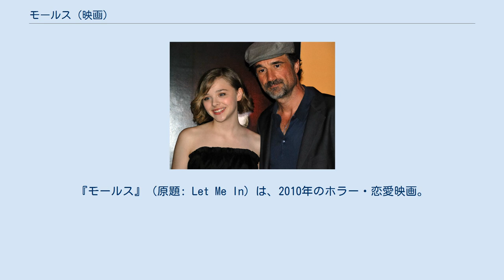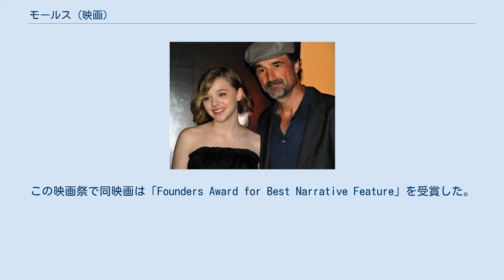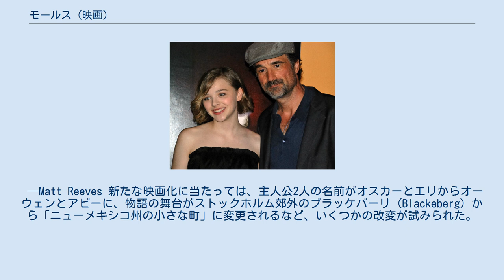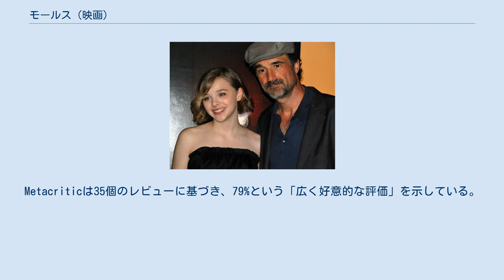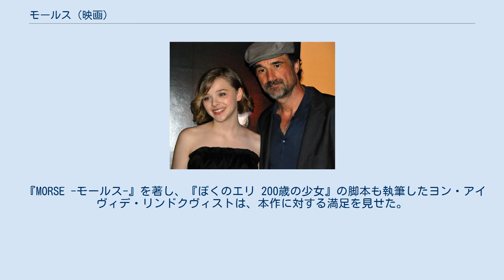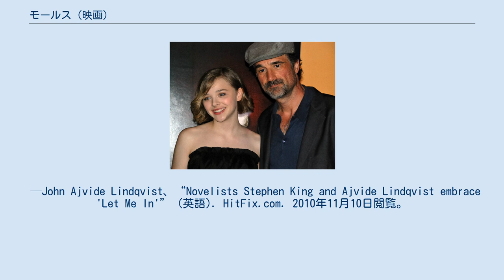モールス (映画)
『モールス』（原題: Let Me In）は、2010年のホラー・恋愛映画。
トーマス・アルフレッドソンが監督した2008年のスウェーデン映画『ぼくのエリ 200歳の少女』とその原作であるヨン・アイヴィデ・リンドクヴィストによる小説『MORSE -モールス-』(Låt den rätte komma in)に基づいており、マット・リーヴスが監督し、コディ・スミット＝マクフィーとクロエ・グレース・モレッツが主演した。
1980年代のニューメキシコ州ロスアラモスを舞台に、いじめられっ子の12歳の少年と、常に裸足の謎めいた少女との間に生まれた友情を描く。
 『ぼくのエリ 200歳の少女』が公開される前年の2007年、同映画の英語版の製作が検討され始めた。
2008年にハマー・フィルムズがこの権利を取得すると、同社はその監督をオリジナル映画と同じトーマス・アルフレッドソンに依頼した。
しかし断られたため、最終的に『クローバーフィールド/HAKAISHA』のマット・リーヴスが脚本・監督を担うこととなった。
リーヴスは再映画化に当たりいくつかの改変を施した。
舞台のストックホルムをニューメキシコ州ロスアラモスに置き換えたことや、登場人物の名前を改めたことなどである。
製作陣の見解によると、これらの改変はオリジナルのプロットを極力残しながらも、より多くの観客が受け容れやすくするためであった。
主な撮影は2009年11月から2010年1月にかけて行われた。
映画の製作費はおよそ2000万ドルとみられている。
 映画は2010年9月13日にトロント国際映画祭で初上映され、2010年10月1日にアメリカとカナダで広く公開された。
数多くの賛辞を集め、2010年のトップ10に選出する批評家もいた。
批評家の多くはオリジナル映画を踏襲したハリウッドリメイクの貴重な例であるとし、中には類似点の多さを批判する批評家もいた。
全世界の興行成績は2400万ドルに達し、うち1200万ドルは北米の成績である。
クロエ・グレース・モレッツはコディ・スミット＝マクフィーとのケミストリーを絶賛され、この演技により複数の映画賞を受賞した。
映画の公開後にはアビーの前日譚を描いたコミック・ミニシリーズ『Let Me In: Crossroads』が刊行された。
 舞台は、雪に閉ざされた田舎町。
学校でのいじめに悩む孤独な少年・オーウェンは、ある日隣家に引っ越して来た少女・アビーと知り合う。
オーウェンは、自分と同じように孤独を抱えるアビーのミステリアスな魅力に惹かれていき、何度か会ううちに2人は仲良くなり、壁越しにモールス信号で合図を送りあうようになる。
しかし、時を同じくして町では、残酷な連続猟奇殺人事件が起きていた。
 プロデューサーのナイジェル・シンクレアによると、企画は『ぼくのエリ 200歳の少女』が公開される前の2007年の中頃に持ち上がった。
その後2008年トライベッカ映画祭でハマー・フィルムズが同映画の英語リメイクの権利を獲得し、直後にマット・リーヴスが監督に選ばれた。
この映画祭で同映画は「Founders Award for Best Narrative Feature」を受賞した。
当初はトーマス・アルフレッドソンに再び監督が打診されたが、彼は「もう同じ映画を2度作るほど若くない。まだ他に手がけたいストーリーがある」として断った。
ハマー・フィルムズのプロデューサー、サイモン・オークスは当初「原作に忠実なリメイクかと言われれば、まさにその通りだろう。これは再映画化ではなく、前と同じ鼓動が流れている。怖いところはより怖くなるかもしれないが」と語っていたが、その後「私はこの映画をリーヴスのバージョンと呼ぶ。リメイクや再映画化だとは思わない」と改めた。
アルフレッドソンは「誰かがある映画をリメイクするべきだとしたら、それはその映画の出来が悪い場合だ。そして私の映画はそれに当たらないと自分では思っている」などと、自分の映画がリメイクされることを好ましく思っていないことを度重ねて述べた。
プロデューサーの一人ドナ・ジグリオッティは「オリジナルの劇的な完成度は認めるが、残念ながらあの作品は20...